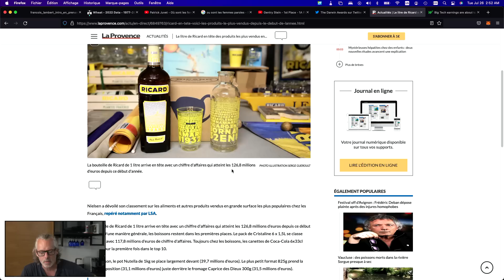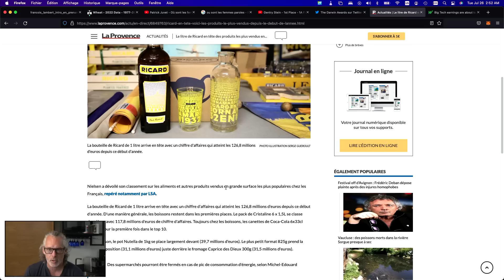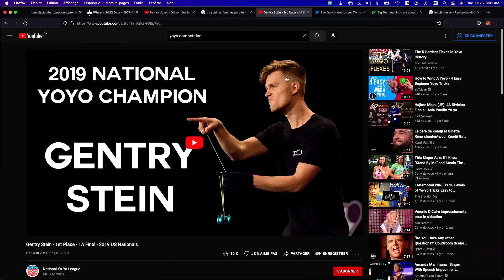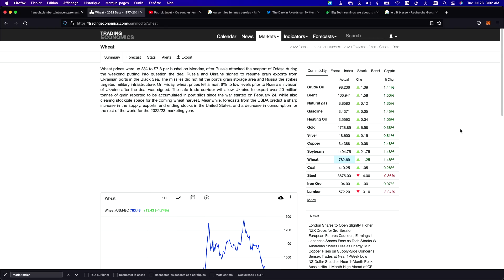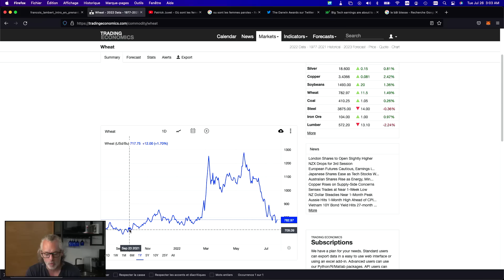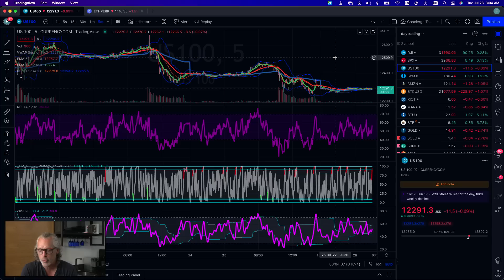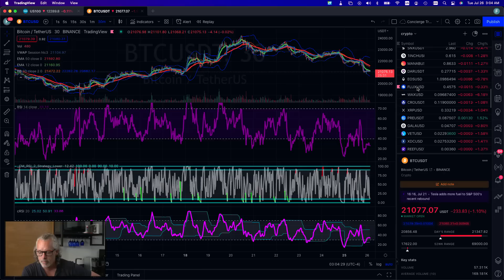les actualités du jour mardi 26 juillet 2022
En prenant votre café:

Les grands titres:

Actualités:
- Le Pape s'excuse
- Le sommeil et le réchauffement climatique
- Feux en Californie
- Des Kiwis au Québec
- JO 2024
- La rentrée scolaire
- Meilleurs vendeurs en France
- La méditerranée a chaud

Au Québec:
- Rolls Royce
- Agropur

- L’histoire de yo-yo

Finance:
- Walmart
- Le prix du blé
- Hausse des taux d'intérêt (revenu nécessaire)
- Résultat de google

Insolite:
- Croyez-vous en Dieu
- Abandon des sites web
- Additions des chiffres de 1 à 100 = ...
- Darwin Awards

[00:00] Intro
[02:18] Chanson du jour
[03:50] Actualités
[13:00] Au Québec
[17:54] Êtes-vous tombé sur la tête
[20:40] Finance
[25:50] Insolite
[26:48] Conclusion

Est-ce que je vous ai déjà dit que l'érable, c'était plus qu'une canne?